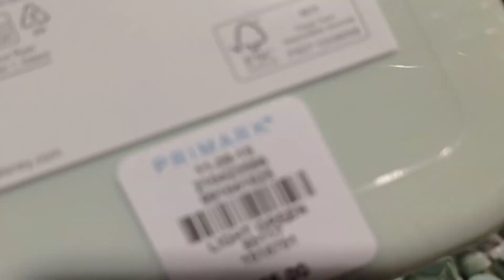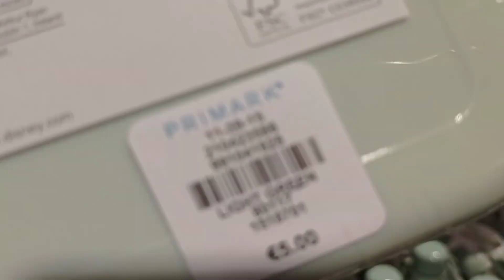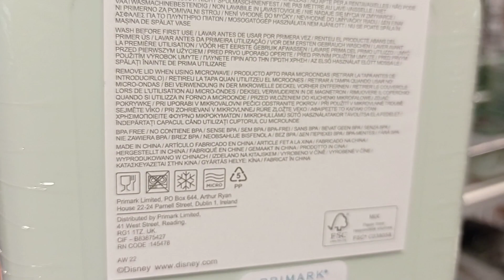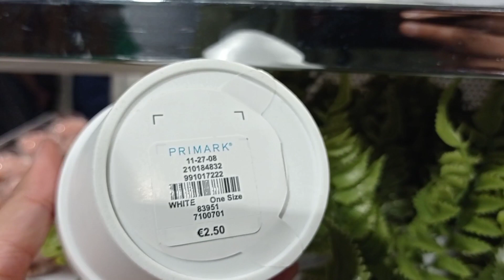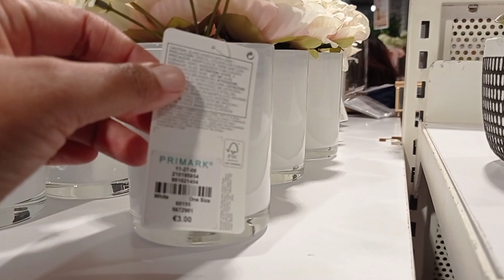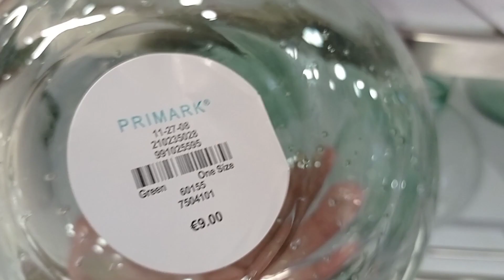PRIMARK NEW HOME 🏡 DECORATION JANUARY COLLECTION